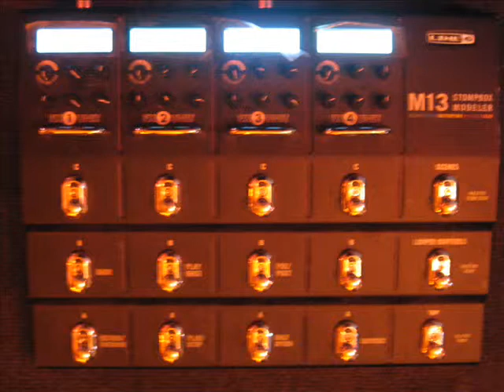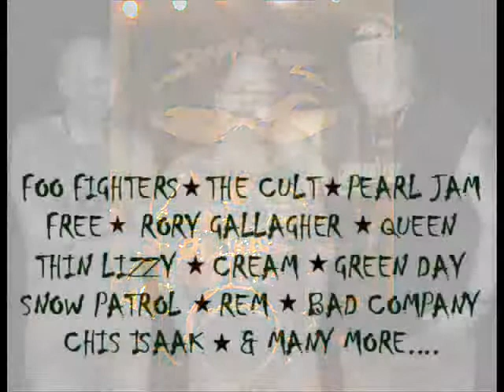The Slapheadz pic movie.wmv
The sound track is an original song called Something New